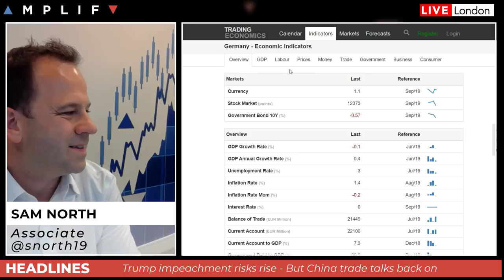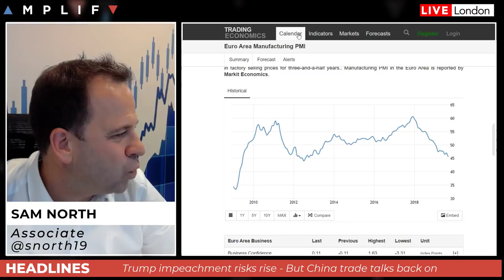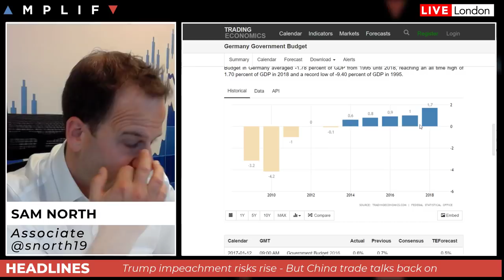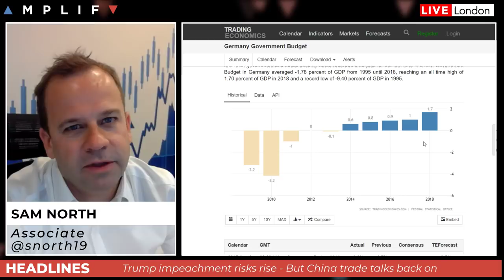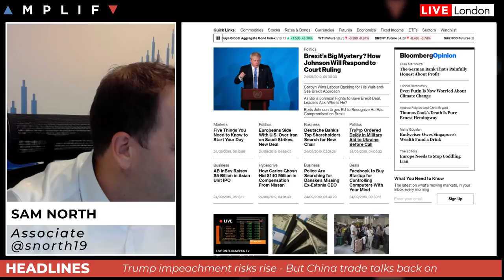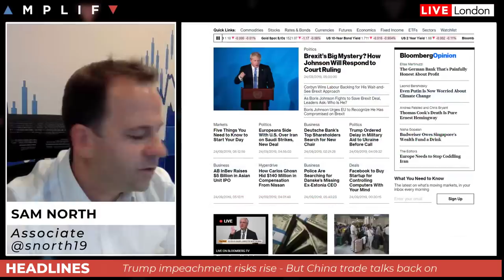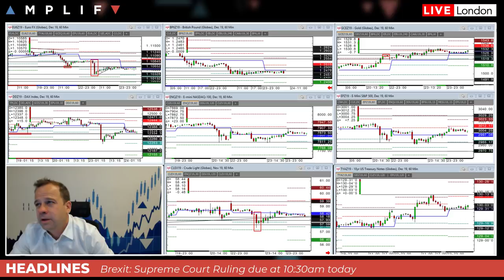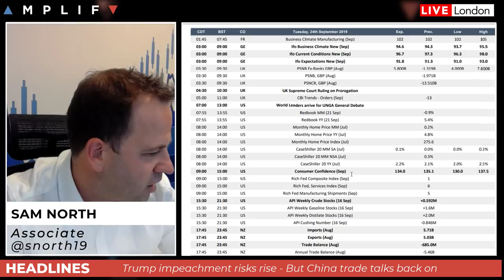German recession may force fiscal stimulus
Piers Curran - Head of Trading delivers a look ahead for the session. Topics covered include:

- German Recession looms
- UK Supreme Court Ruling
- Trump Impeachment fears